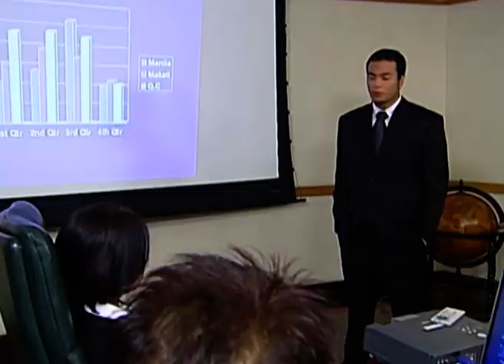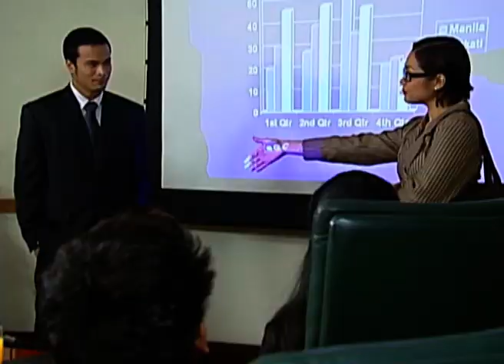Inday Bote Full Episode 2 of 2 | YeY Superview